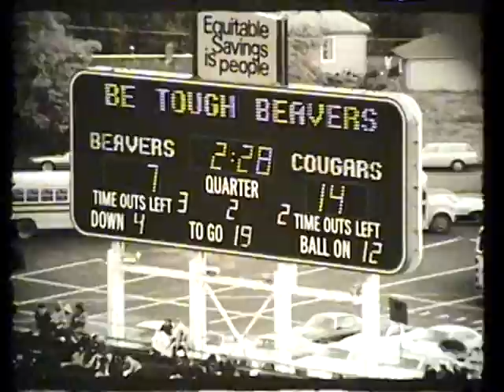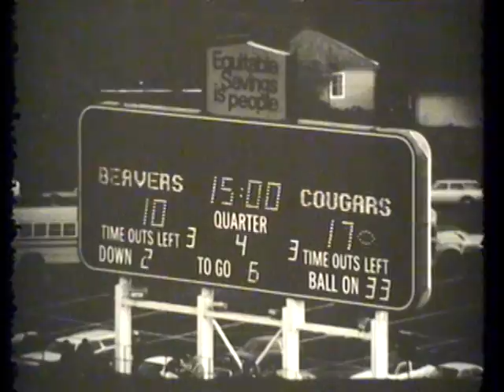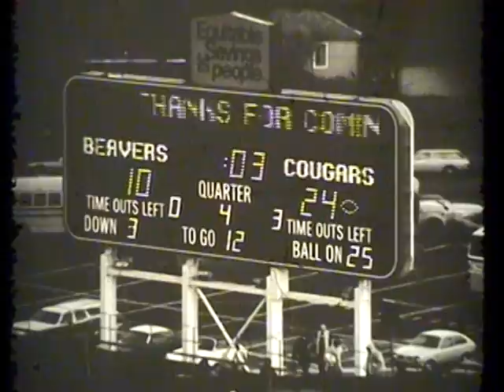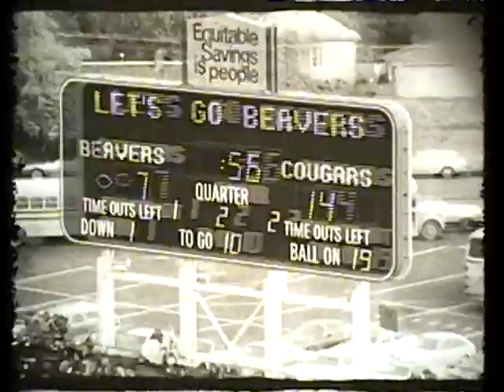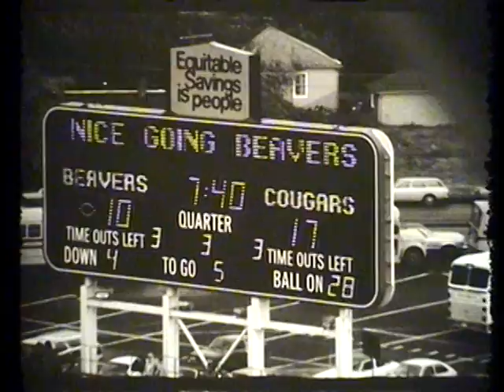Oregon State vs. Washington State University, 1977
1977 Washington State University defeated Oregon State University in this 34 minute silent black and white film. This video is made from 5 reels of 16mm film, 2 offensive, 2 defensive, and 1 kicking reel. The video begins with two offensive reels followed by two defensive reels starting @12:22, with kicking video @28:20. The final score of the game was WSU 24 OSU 10.